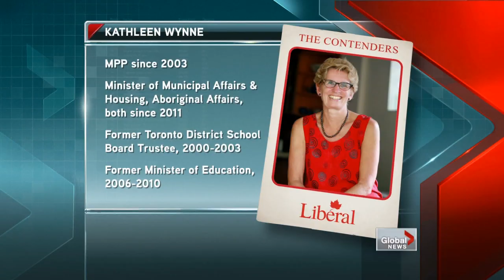Contenders for the Ontario Liberal leadership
Tue, Oct 16: The search is on for the next leader of the Ontario Liberal party after Dalton McGuinty's surprise resignation Monday. Mark Carcasole reports.